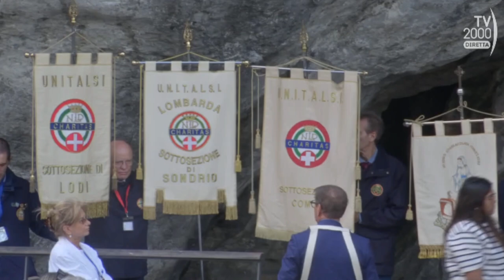09 ottobre 2024, Santo Rosario dalla grotta di Lourdes guidato dal cardinale Cantoni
Si ringrazia Sat2000 proprietaria delle immagini

Primo mistero della gloria:
Gesù è risorto e vivo.
Dal Vangelo secondo Luca (24, 1-6a.9)

Il primo giorno della settimana, al mattino presto le donne si recarono al sepolcro. Trovarono che la pietra era stata rimossa dal sepolcro e, entrate, non trovarono il corpo del Signore Gesù. Le donne, impaurite, tenevano il volto chinato a terra, ma quelli dissero loro: «Perché cercate tra i morti colui che è vivo? Non è qui, è risorto». Ed esse annunciarono tutto questo agli Undici e a tutti gli altri.

Padre Nostro, 10 Ave Maria (meditando il mistero), Gloria al Padre.

Secondo mistero della gloria:
Gesù ascende al cielo.
Dal Vangelo secondo Marco (16,19-20)

Il Signore Gesù, dopo aver parlato con loro, fu elevato in cielo e sedette alla destra di Dio. Allora essi partirono e predicarono dappertutto, mentre il Signore agiva insieme con loro e confermava la Parola con i segni che la accompagnavano.

Terzo mistero della gloria:
Lo Spirito Santo scende su Maria e gli apostoli.
Dal Vangelo secondo Giovanni (20,19.22)

La sera di quel giorno, il primo della settimana, mentre erano chiuse le porte del luogo dove si trovavano i discepoli per timore dei Giudei, venne Gesù, stette in mezzo e disse loro: «Pace a voi!». Detto questo, soffiò e disse loro: «Ricevete lo Spirito Santo».

Quarto mistero della gloria:
Maria è assunta in cielo.
Dal Vangelo secondo Luca (1,46-50)

Allora Maria disse: «L’anima mia magnifica il Signore e il mio spirito esulta in Dio, mio salvatore, perché ha guardato l’umiltà della sua serva. D’ora in poi tutte le generazioni mi chiameranno beata. Grandi cose ha fatto per me l’Onnipotente e Santo è il suo nome; di generazione in generazione la sua misericordia per quelli che lo temono».

Quinto mistero della gloria:
Maria è nostra madre e regina del cielo e della terra.
Dal libro dell’Apocalisse (12, 1-2.5)

Un segno grandioso apparve nel cielo: una donna vestita di sole, con la luna sotto i suoi piedi e, sul capo, una corona di dodici stelle. Era incinta, e gridava per le doglie e il travaglio del parto. Essa partorì un figlio maschio, destinato a governare tutte le nazioni.